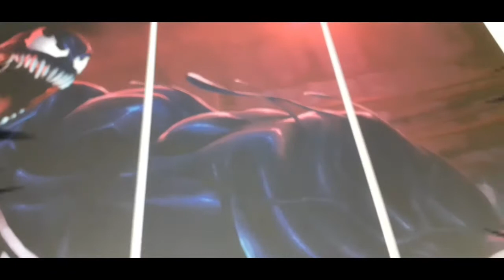Habitación de superhéroes HD - Cuadros decorativos Marvel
Habitación de superhéroes HD
Elige en nuestra amplia galería de imágenes tu cuadro para decorar tu dormitorio o habitación